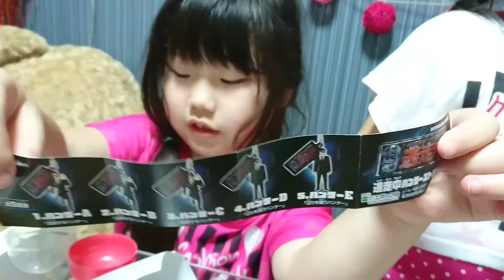フェリーに乗って。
フェリーに乗っておじいちゃんのお墓参りに行きました。
あいにくの雨でフェリーから桜島も見えなかったけれどみんなでお参り出来て良かったね🎵
おうどんも変わらず美味しかったです⤴